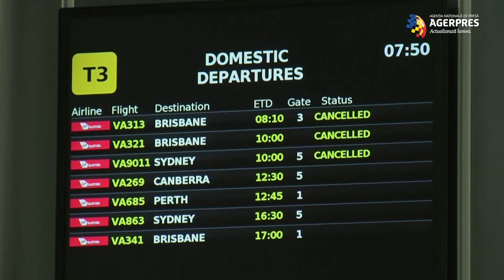Coronavirus - Melbourne, din nou plasat în izolare în urma unei creşteri masive a contaminărilor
Peste cinci milioane de persoane au primit marţi ordin de la autorităţile locale de a rămâne în izolare la domiciliu la Melbourne, al doilea oraş ca mărime din Australia, în urma unei creşteri masive a numărului de cazuri de COVID-19, informează AFP.